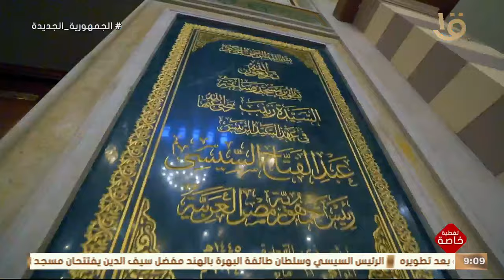بجهود مصرية خالصة.. أعمال ترميم وتأهيل ورفع كفاءة لمسجد السيدة زينب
تغطية خاصة | بجهود مصرية خالصة.. أعمال ترميم وتأهيل ورفع كفاءة لمسجد السيدة زينب